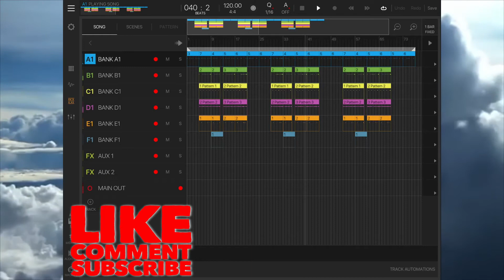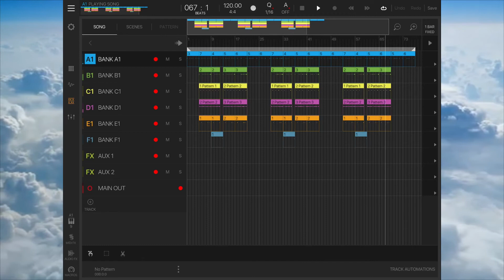[FREE] “Fresh Air” LiL Tecca Type Beat BeatMaker IPAD